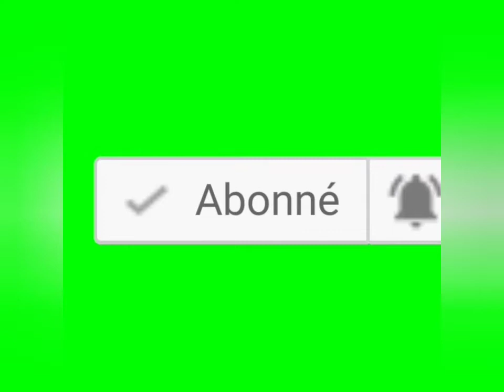Ne soyez pas comme des Caméléons, soyez des chrétiens de conviction!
Une série de méditations avec évangéliste Sandrine LALANNE LAGUERRE